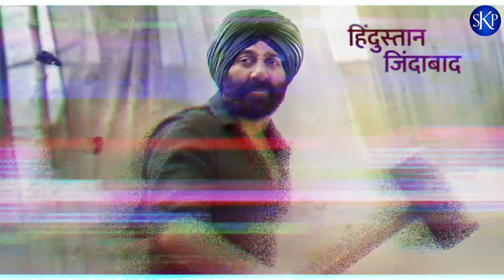Actors who can save Bollywood in 2023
Welcome to the SKP Indian TV.

Today, we will discuss about the Savior of Bollywood Film Industry.

Voice, Scripted and Edited by: SKP

I am not owner of any content which I used in my video, all resource like pictures and video from Google or any other helpful site which help us to explain our video nicely and deeply, I credit to my all work to Google or any other sites. If I used any other's content then I will definitely credit to him,thanks. I hope all owners understand to me if I used some content in my videos , thanks again to all owners.